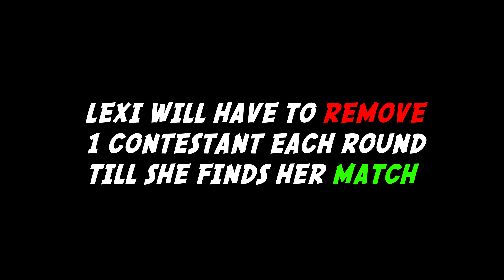Blind Dating Guys Based Off Bodies!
Prepare for a unique dating experience like never before! In this episode of Quasar Central's Blind Dating Guys Based Off Bodies, we flip the script with only one daring woman contestant choosing from a lineup of six eligible bachelors, all based solely on their bodies.

💖 Will sparks fly when attraction is purely physical? 💖

Join us on this thrilling journey as our adventurous contestant takes on the challenge of selecting her dream date. With no preconceived notions, our brave bachelorette will have to rely on her instincts and chemistry to find her perfect match.

Watch as emotions run high, laughter fills the room, and love might just be around the corner. Who will she choose, and will it lead to a lasting connection? Find out in this exciting episode of Blind Dating, where love is more than skin deep.

Join us as we explore the many facets of dating and relationships!

0:00 - Blind Dating Guys Based Off Bodies
0:38 - Round 1 - Based off Feet
6:39 - Round 2 - Based off Lower Body
8:23 - Round 3 - Based off Upper Body
9:58 - Round 4 - Only 2 Remaining
12:19 - The Winner

Want to feature in a Quasar video? Reach out Via Linktree

| ABOUT |

Quasar is A Multidisciplinary Creative Brand that Explores..

The Power of Human Potential.

| SOCIALS |

Track Name. Infraction- Detective Story